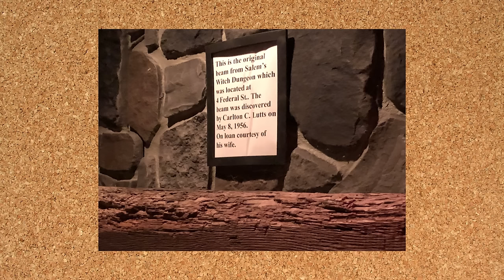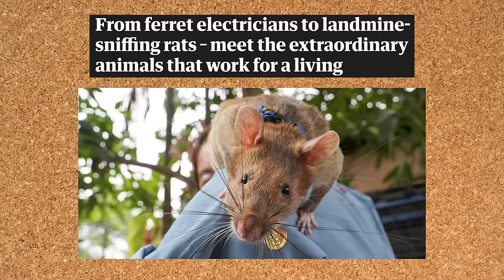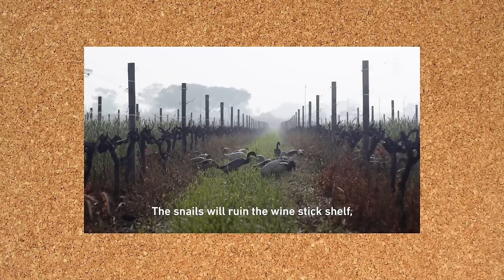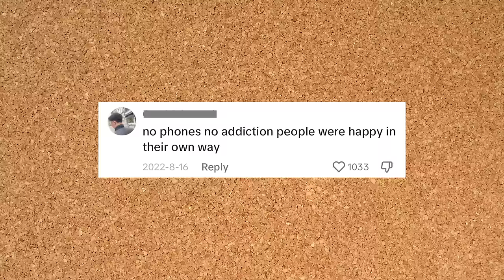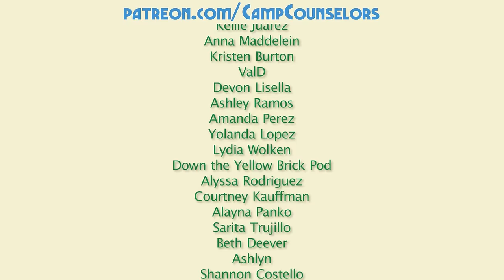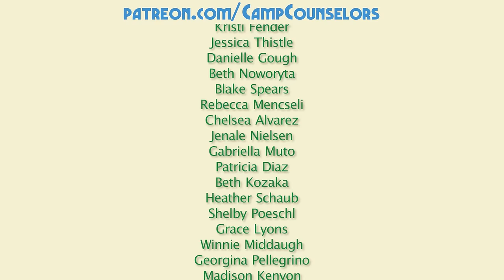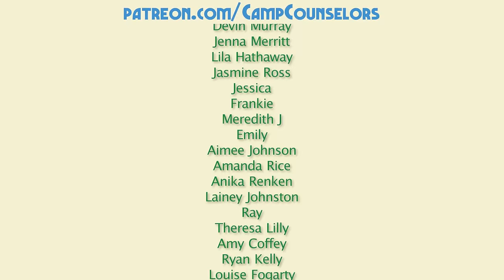Applebee’s Dollaritas Scare Me | Camp Counselors Podcast Episode 59